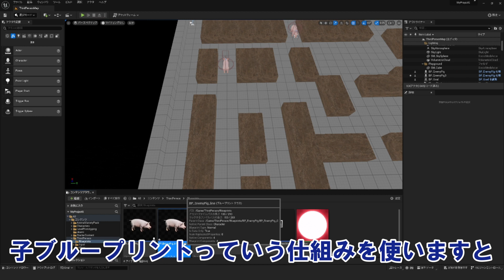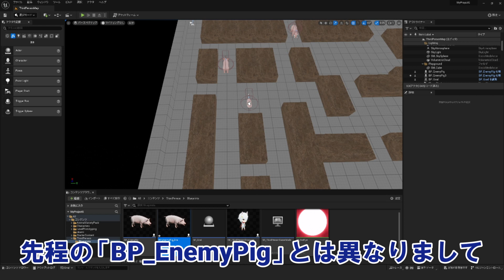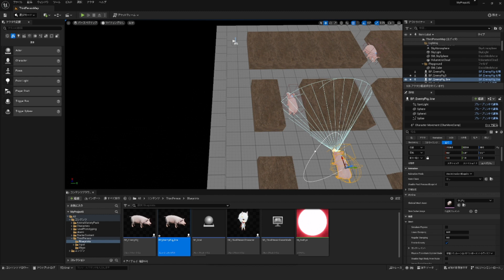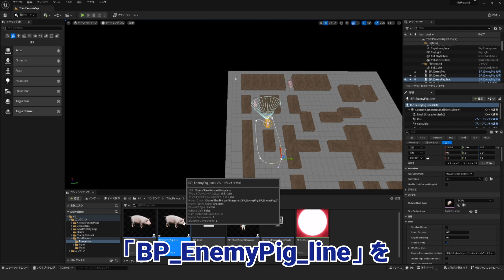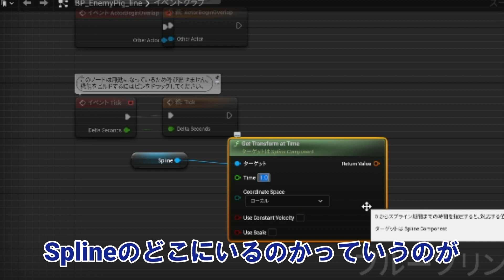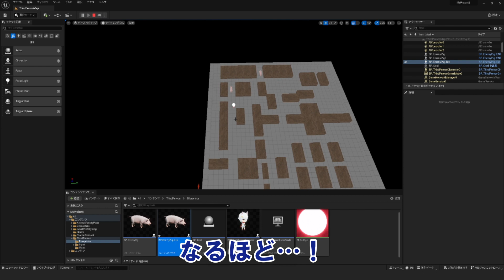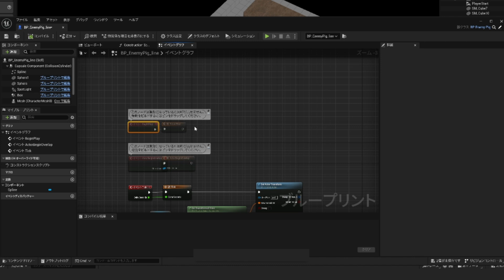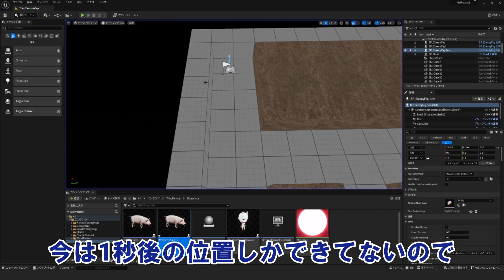【UE5】真島ヒロ、オリジナルゲーム完成への道!! #7 【3Dゲーム制作に挑戦！Season3-7 #25】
「週刊少年マガジン」（講談社）にて『EDENS ZERO』を好評連載中の真島ヒロ先生。漫画界屈指のゲーム好きとしても知られ、『EDENS ZERO』の自作ゲーム『レベッカと機械ノ洋館』を昨年公開。大きな話題となりました。
そんな真島先生ご自身がオリジナル3Dゲーム制作に挑戦する番組企画第3弾は、いよいよクライマックス！
ゲームエンジン「Unreal Engine 5」を使って「オリジナル3Dゲーム」の総仕上げに挑みます！

動画は毎週水曜日に公開予定です。

Unreal Engine 5を使ってゲーム制作に挑戦したいクリエイターさんにとってもオススメの動画です。
真島先生のキュートなオリジナルキャラクターがゲームの世界で躍動するまでの過程をぜひお楽しみください！

【Unreal Engine 概要】
Epic Games の Unreal Engine は、世界で最もオープンで先進的なリアルタイム 3D ツールです。ゲーム、映画、テレビ、建築、自動車、交通、広告、ライブ イベント、トレーニング、シミュレーションなど、さまざまな分野のクリエイターたちが、最先端のコンテンツ、インタラクティブな体験、没入型仮想世界を提供するために Unreal を選択しています。

【Epic Games 概要】
Epic Gamesは1991年にCEO Tim Sweeney によって設立されたアメリカの企業です。本社はノースカロライナ州ケーリーにあり、世界各地に40以上のオフィスがあります。現在、Epicは、インタラクティブ エンターテイメントのリーディング カンパニーであり、3Dエンジン技術のプロバイダーです。Epicは、3億5,000万以上のアカウントと25億以上のフレンド接続数を持つ、世界最大級のゲームのひとつである『フォートナイト』を運営しています。また、Epicは、Unreal Engineを開発しています。これは、世界をリードするゲームを支え、映画やTV、建築、自動車、製造、シミュレーションなど業界を横断して採用されています。Epicは、Unreal Engine、Epic Games Store、Epic Online Services を通じて、開発者やクリエイターがゲームやその他のコンテンツを構築、配信、運用するためのエンドツーエンドのデジタル エコシステムを提供しています。